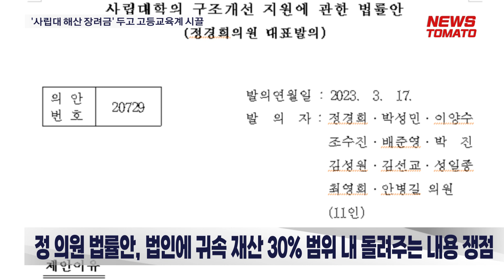'사립대 해산 장려금' 두고 고등교육계 시끌 [말하는 기자들_사회_0519]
부실 사립대학 법인의 해산을 유도하기 위해 학교법인 잔여 재산의 최대 30%를 '해산 장려금'으로 주는 방안이 제안되면서 갑론을박이 벌어지고 있습니다.

21일 교육계에 따르면 학령인구 감소로 인해 문을 닫는 사립대가 증가할 것으로 예상되면서 이들의 구조개선이나 폐교·해산을 지원하고자 정경희 국민의힘 의원 등이 '사립대학의 구조개선 지원에 관한 법률안'을 발의한 상태입니다.

특히 정 의원 법률안에는 '해산하는 학교법인이 잔여 재산을 사학진흥기금의 청산지원계정으로 귀속시키는 경우 귀속 재산의 30% 범위에서 잔여 재산 처분계획서에 정한 자에게 지급할 수 있다'고 명시돼 있어 쟁점으로 떠오르고 있습니다.

이주호 교육부 장관은 한 언론과의 인터뷰에서 이를 두고 긍정적인 반응을 보였으나 고등교육계에서는 부정적으로 보는 시각이 팽배합니다.

사립대에 활용된 재산은 학생들 등록금과 정부 지원금 등 공적 자원이 투입돼 법적으로 공공재의 성격을 가지기 때문입니다.

양성렬 한국사립대학교수회연합회 이사장은 "사립대학 법인의 재산은 공공 목적으로 쓰이도록 출연한 것이라 이미 개인 재산이 아닌데 이 중 일부를 가져갈 수 있도록 하는 건 말도 안 된다"며 "사립학교법에 따라 국고로 환수해야 한다"고 밝혔습니다.

뉴스토마토 장성환입니다.

● 제작진
- 기획: 이은재, 오승주
- 구성 취재: 장성환

감사합니다.